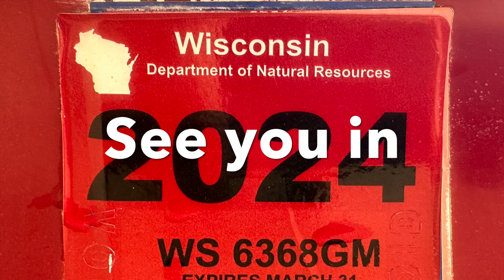Not The Way That You Want It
It's a hard day when the last ski boat comes out of the lake. But it's still alright. campnicolet.com